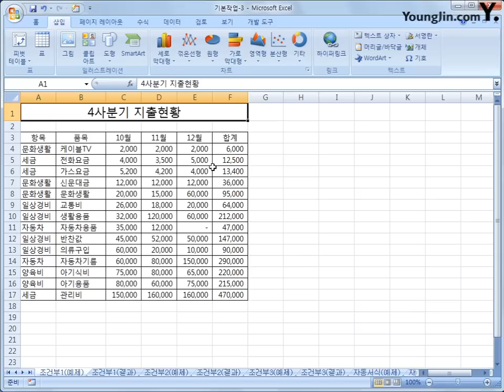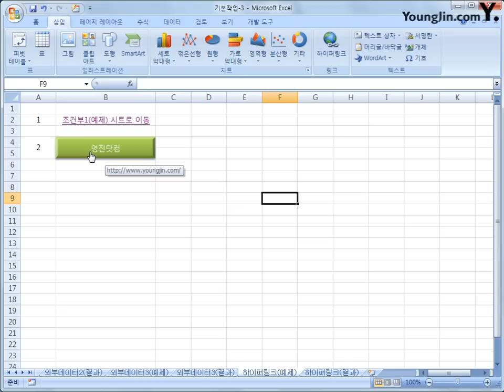1-10 [기본작업] 하이퍼링크